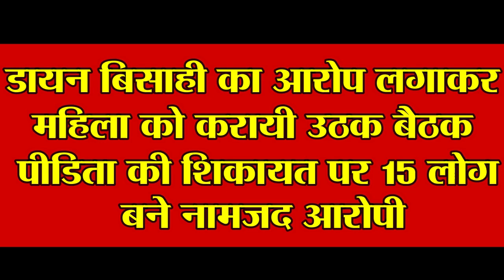डायन बिसाही का आरोप लगाकर महिला को करायी उठक बैठक ,पीडिता की शिकायत पर 15 लोग बने नामजद आरोपी